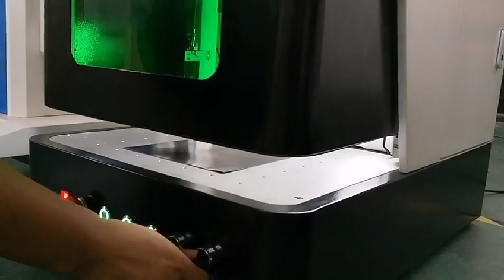H series enclosed type safe and high quality